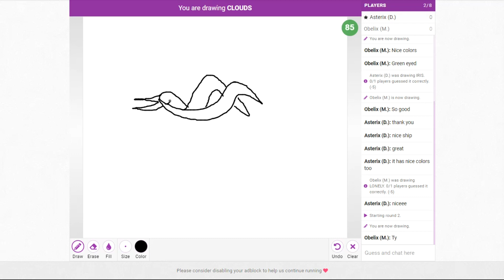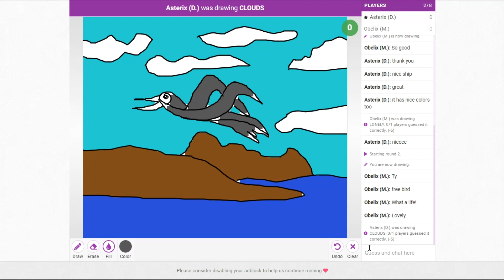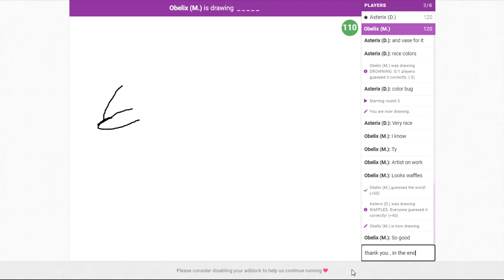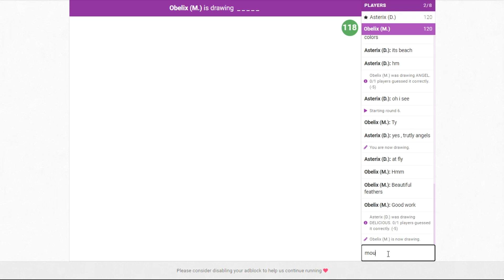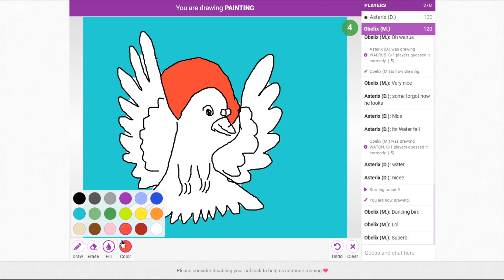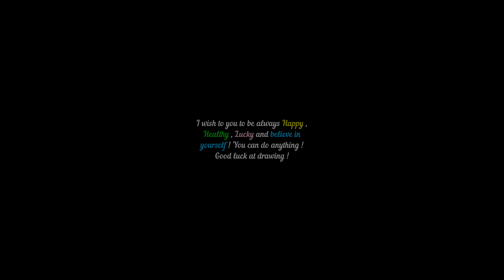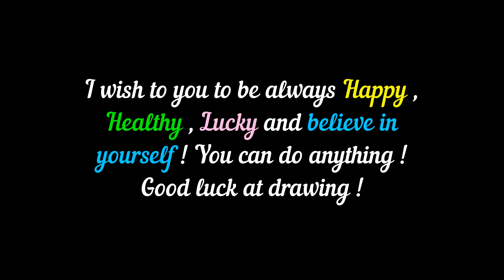Collab Drawing_22-10-22_(Time_Lapse)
Asterix and Obelix. Drawing process. Longer version. 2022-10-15. Part 1.
Name of project : Drawing Process -7